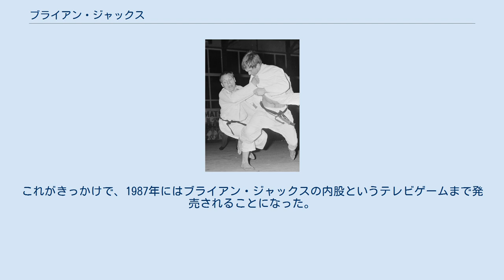ブライアン・ジャックス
ブライアン・ジャックス (1967) ブライアン・ジャックス（Brian Albert Thomas Jacks、1946年10月5日 – ）はイギリスのロンドン出身の柔道選手。
階級は中量級。
身長178cm。
 1964年東京オリンピック中量級には18歳ながら出場して9位になった。
1967年の世界選手権では3位となった。
1969年と1971年の世界選手権ではそれぞれ7位と5位に終わった。
しかし、1972年ミュンヘンオリンピックでは準決勝で関根忍に敗れたものの銅メダルを獲得した。
ヨーロッパ選手権では1970年と1973年に優勝を飾った。
1976年のモントリオールオリンピックでは2回戦で敗れた。
 その後引退すると、格闘技やフィットネスなどを教えるスポーツジムの経営を始めた。
さらには、各種のスポーツマンが陸上、競泳、ウェイトリフティング、ボート、自転車などさまざまな競技を競い合ってアスリートナンバー1を決めるスーパースターズというBBCのテレビ番組に出演して、傑出したパフォーマンスを見せ付けて優勝したことで国民的知名度を得た。
これがきっかけで、1987年にはブライアン・ジャックスの内股というテレビゲームまで発売されることになった。
現在はタイに居住してホテルを経営している。